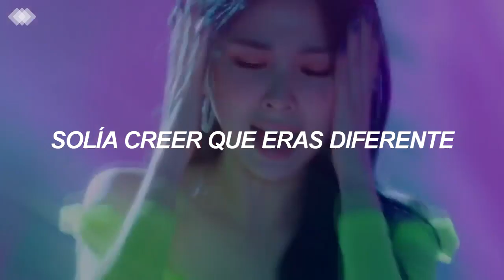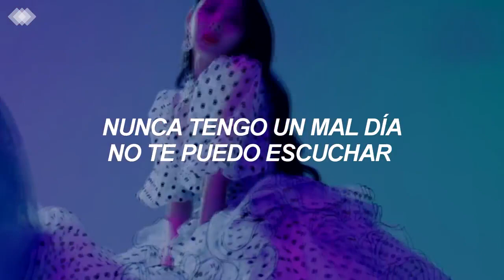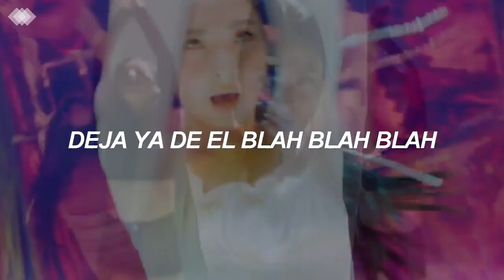Luri - Blah Blah [Sub español]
❀ etiquetas bonitas :

Sub. español